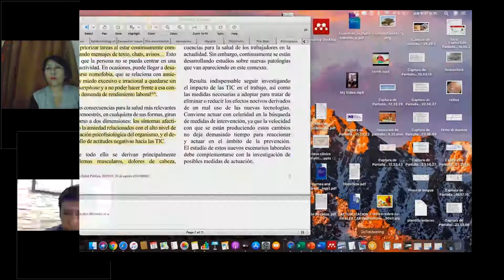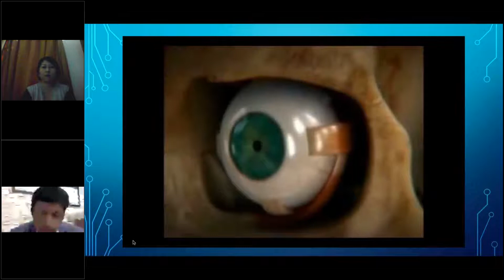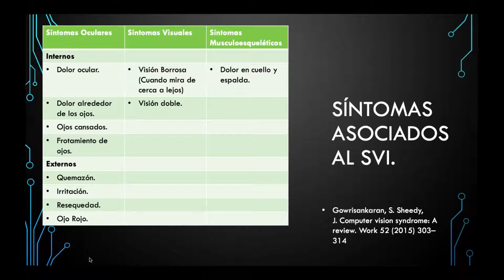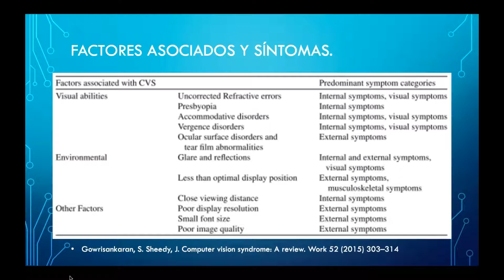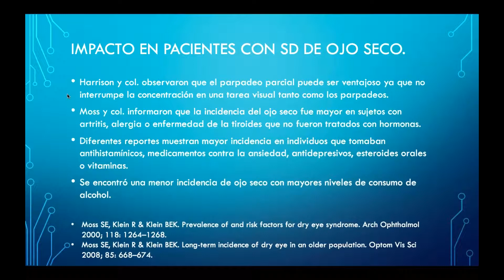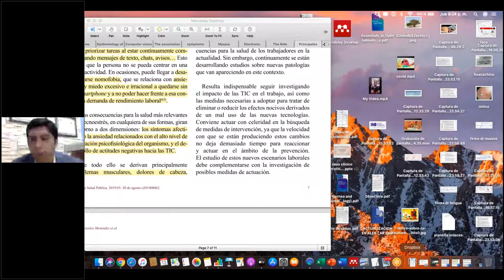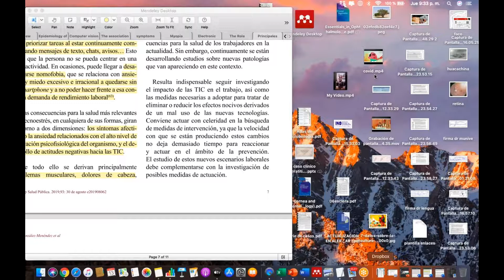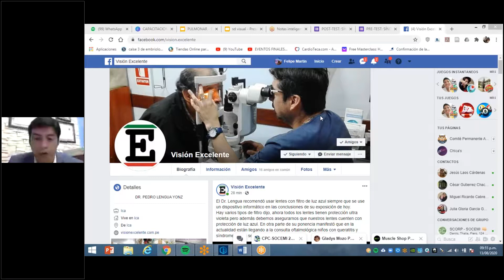SÍNDROME VISUAL INFORMÁTICO - DR. PEDRO LENGUA YONZ